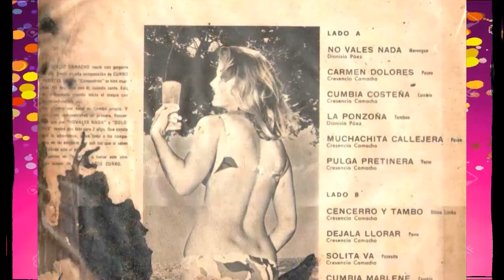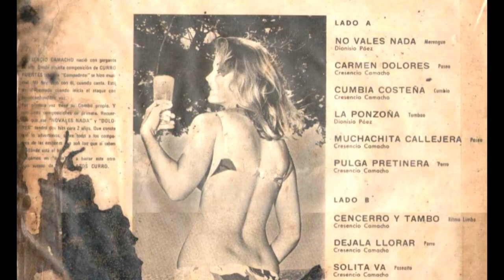NO VALES NADA CRESCENCIO CAMACHO COMBO CURRO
Este es un disco netamente decembrino; pero gustó tanto que siguió imponiéndose en el Carnaval del 71 cuya Reina fue CLARISSA LAFAURIE. Una de las razones para su gran popularidad es que este tema había sido dedicado con sorna y un poco de odio al árbitro Omar Delgado , quien con una polémica decisión al anular un gol de tiro libre ejecutado por el brasilero Armando Miranda por fuera de lugar, privó al equipo Junior de Barranquilla de alcanzar su primera estrella en el campeonato colombiano. El de la idea de esta dedicatoria fue del locutor Edgar Perea. Para esos Carnavales del 71 abundaron los disfraces, comparsas parodias , camisetas, todas recordando ese ingrato momento para la hinchada rojiblanca. Escuchen a CRESCENCIO CAMACHO con el SUPER COMBO CURRO en este merengue de autoría de Dionisio Paez: NO VALES NADA.